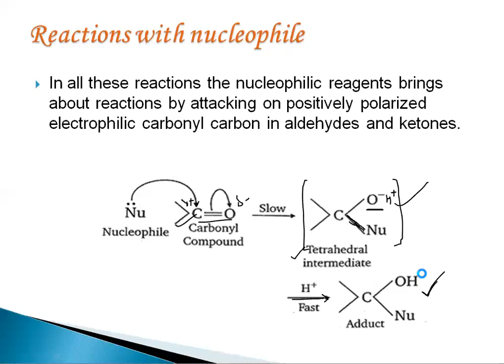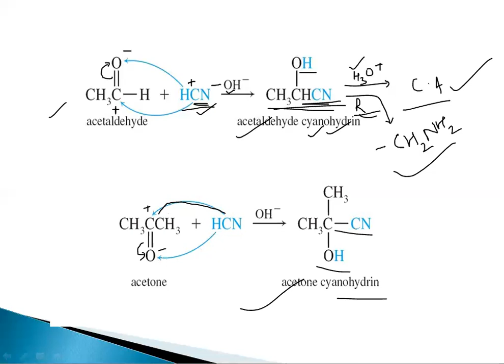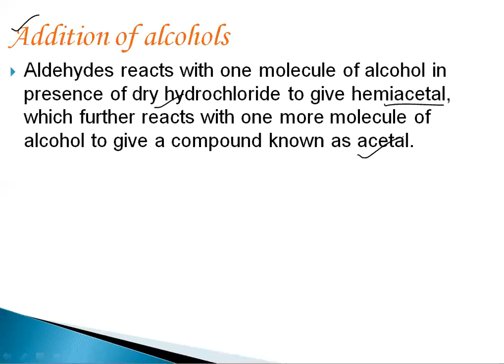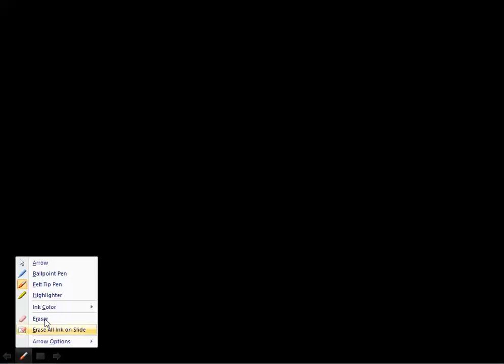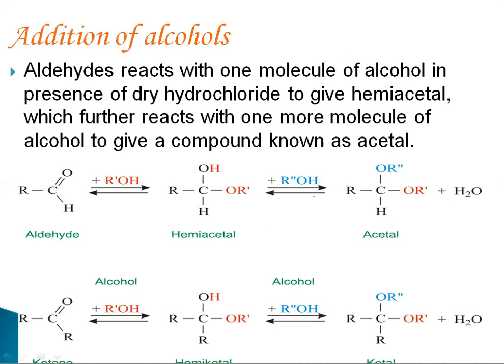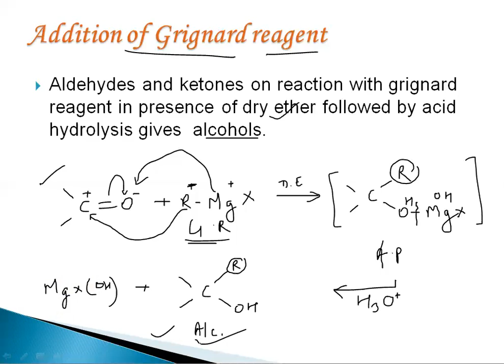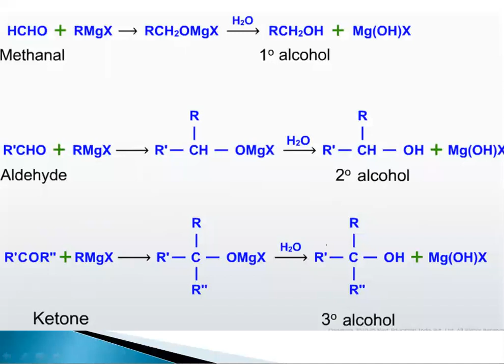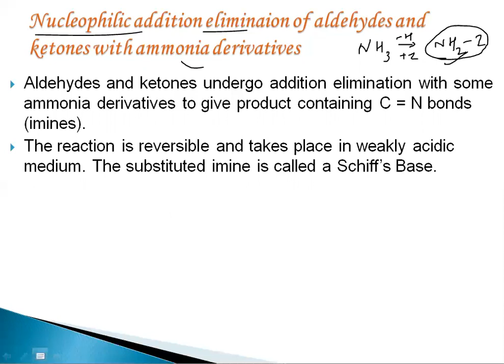L5 | Aldehydes and Ketones | XII | Ankita Kabra